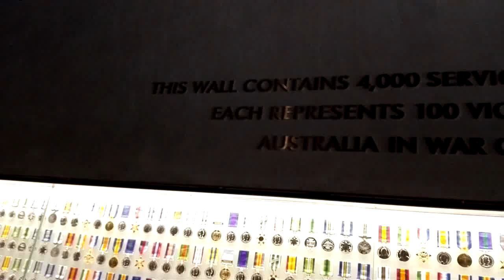Gallery of Medals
Shrine of Remembrance

You are here: Exhibitions / Permanent Exhibitions / Gallery of Medals
PrinterBiggerSmaller
 Gallery of medals detail
The Gallery of Medals is about the service and sacrifice of Victorians in war and peacekeeping operations from the Boer War (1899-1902) to the present. The service of 400,000 Victorian men and women is symbolised by the service medals that have been awarded to military personnel of all ranks, and civilians who have contributed strong support to military activities.
Wall of medals
A set of 22 replica medals, representative of service medals awarded to Australians by the British, Australian and South Vietnamese Governments, are repeated to make over 4,000 medals in the 40 metre long wall. Each medal represents 100 Victorians who have served in military and peacekeeping operations and six who lost their lives.
Of the 24,000 Victorians who have lost their lives in service some 19,000 died in the First World War (1914-18).
Wikepedia